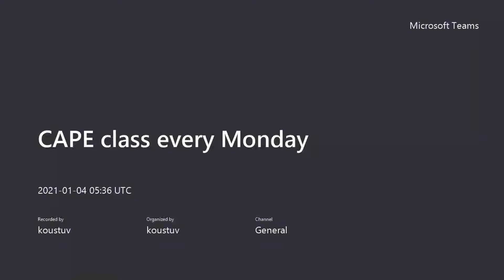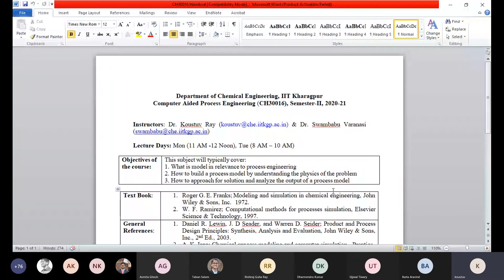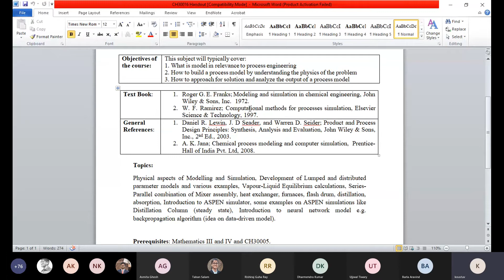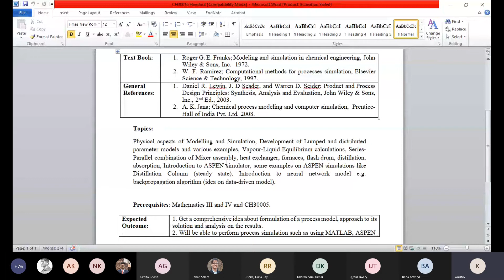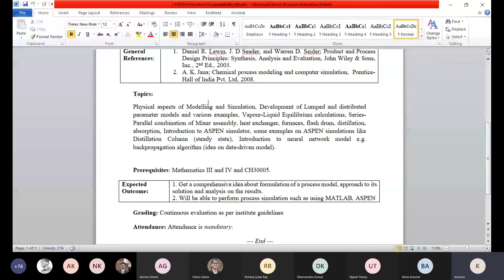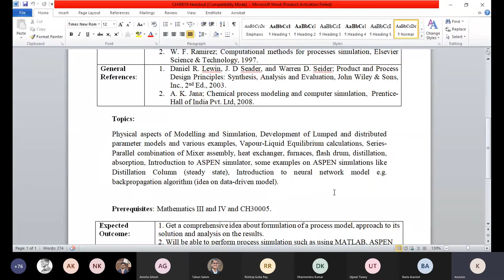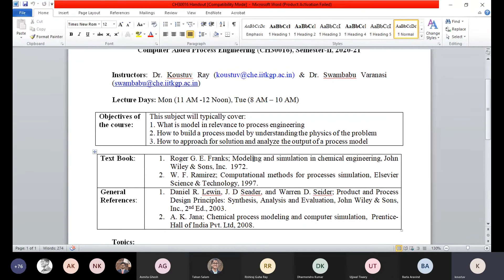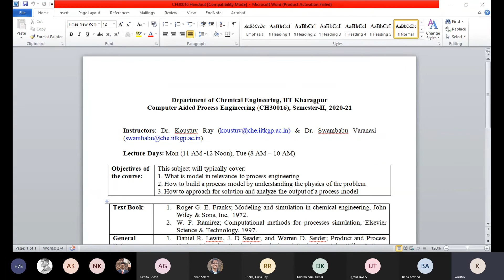CAPE Lecture 1